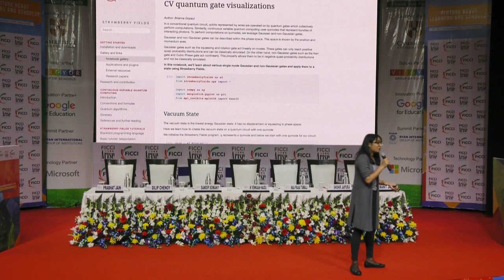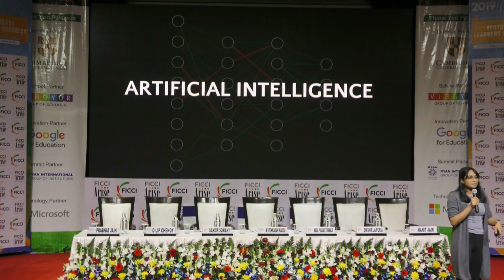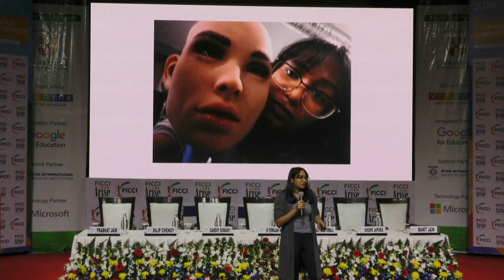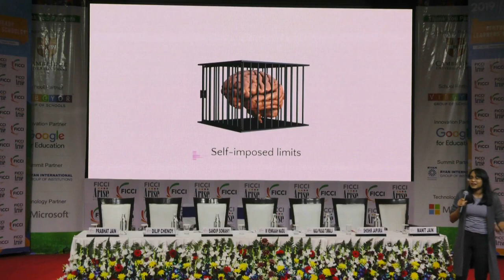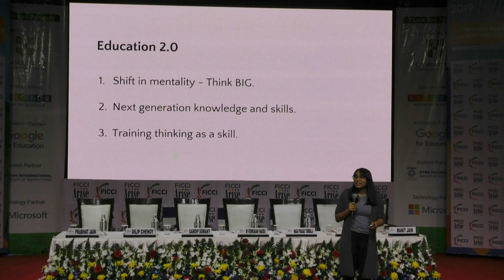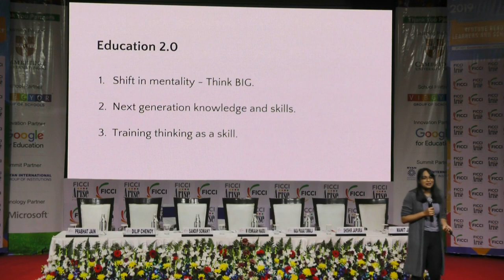Keynote Address by Ms. Brianna Gopaul, AI & Quantum Computing Speaker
Keynote Address by Ms. Brianna Gopaul, AI & Quantum Computing Speaker from Toronto (Canada) at FICCI ARISE Conference 2019, held on 9th - 10th December 2019 at New Delhi.